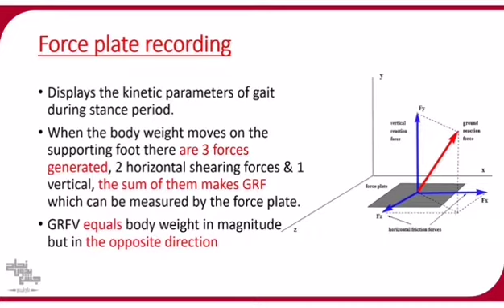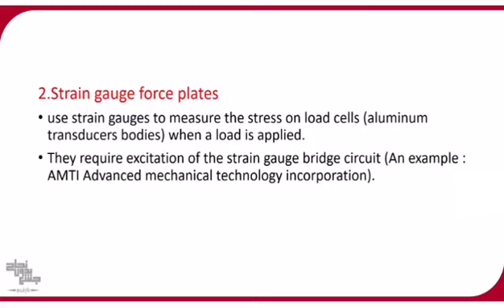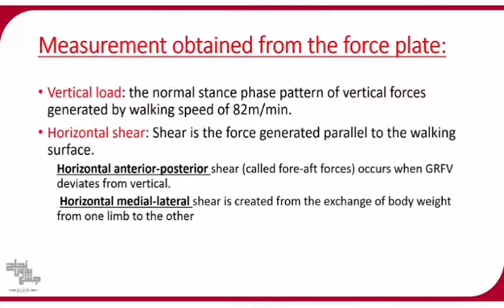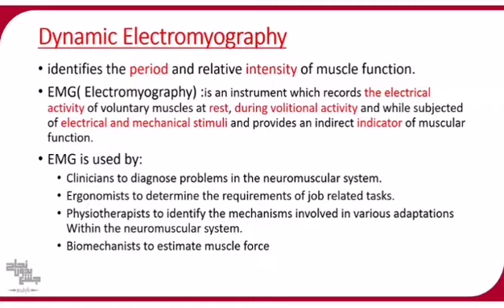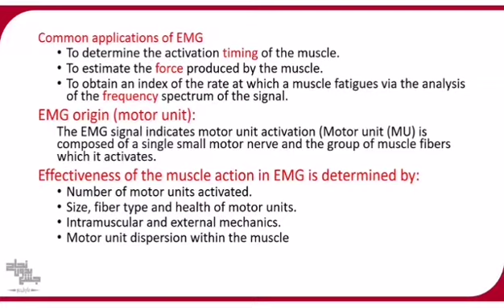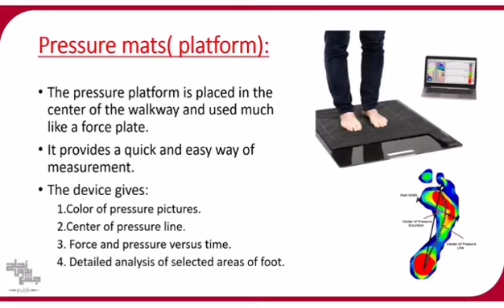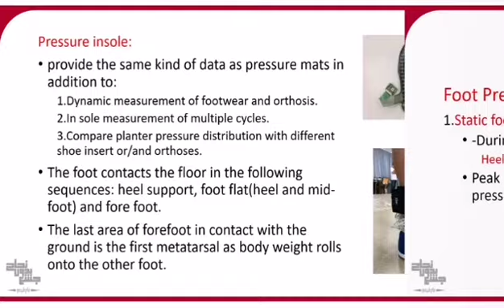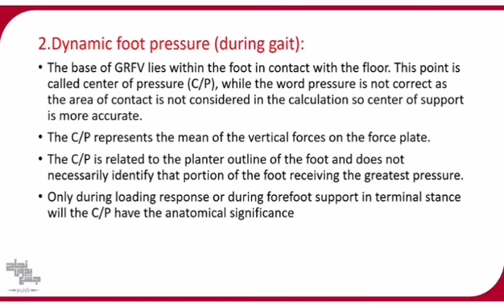Gait analysis system Lec 6 biomechanics 2